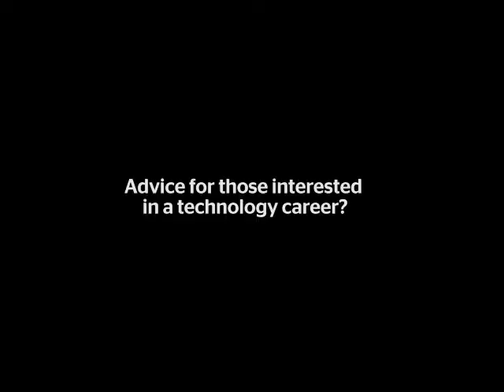Bright Sparks - Priya Mittal interview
Priya Mittal developed an interest in electronics and technology while at high school. She entered Bright Sparks, which led to her gaining exposure and developing contacts. She has gained a Bachelor of Engineering (Hons) in electrical engineering from the University of Auckland and is currently studying for a Bachelor of Science, majoring in pharmacology,